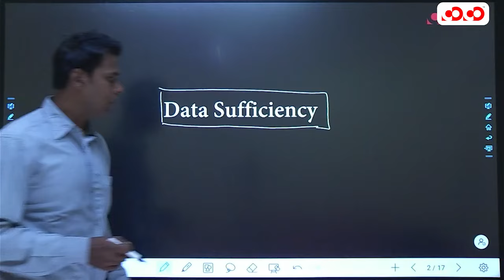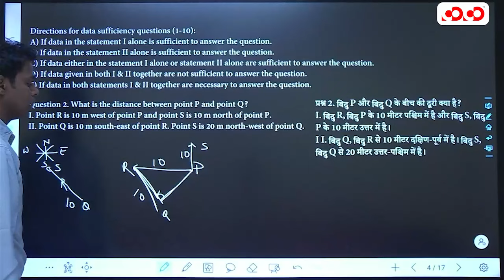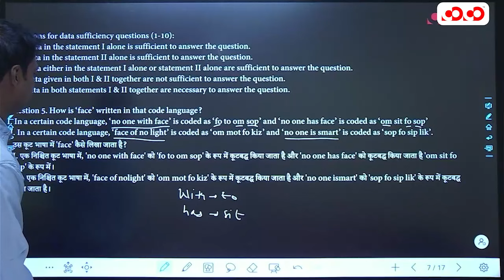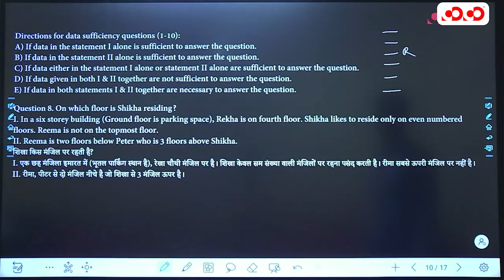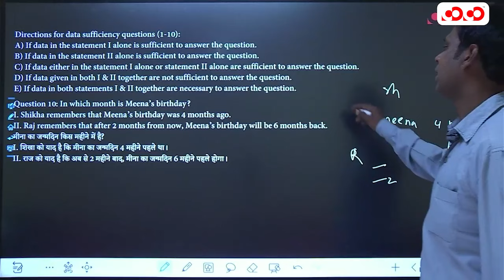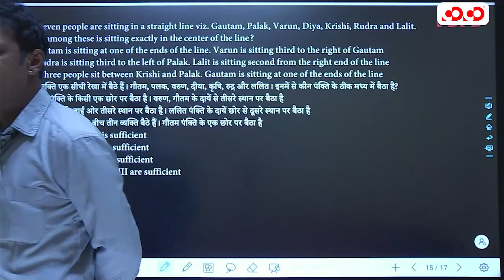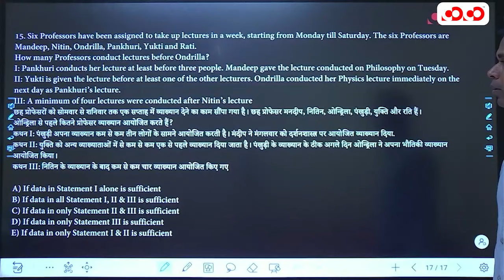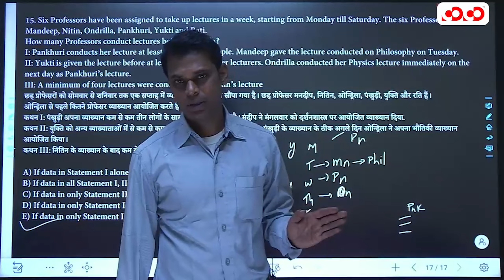Data Sufficiency | Lec- 20 | Reasoning | Top MCQ Series | David Sir